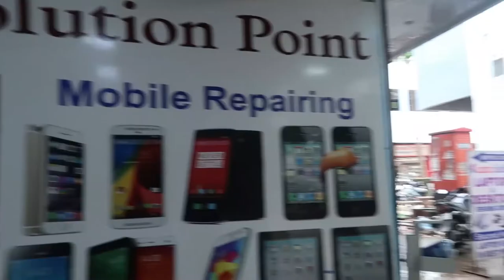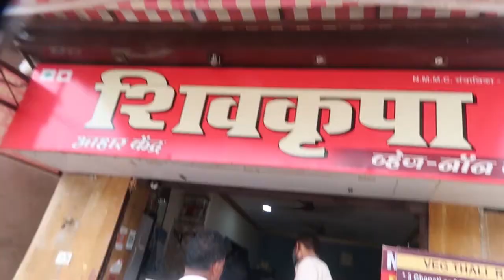I HAVE TO TRAVEL BABY || MUJHE JANA PADEGA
I dont have any choice, I have to travel no matter what. Jana toh padega boss.